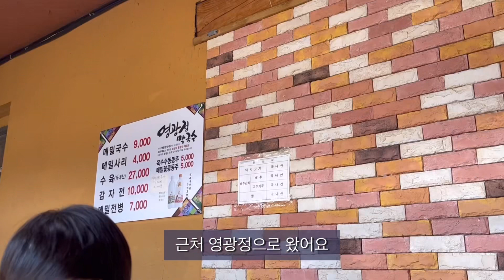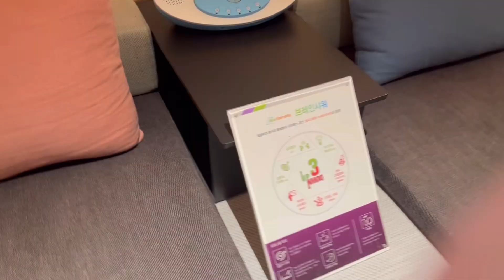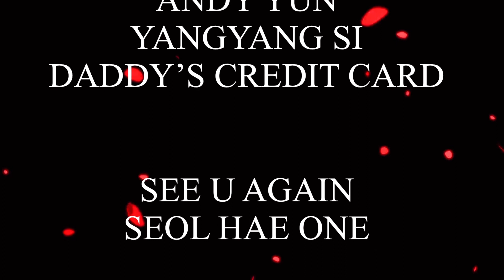설해원 마운틴스테이 동해바다세꼬시 양양송이버섯마을 더엠브로시아 아이들과여행 친정엄마와여행 양양여행 속초여행 양양독채숙소